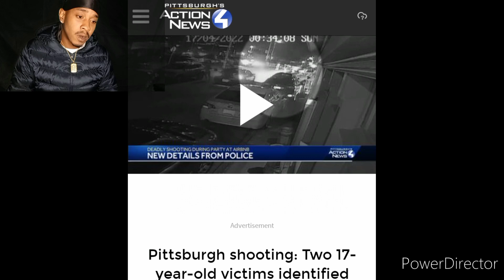Hassan Campbel Presses 69 For Telling Wack100 Tells Hassan He Would Have Done The Same Thing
🦍Intro / Outro Song 🔥SAY HOE

Post daily